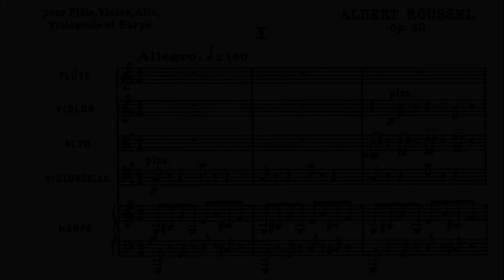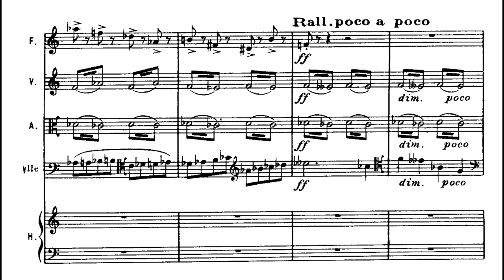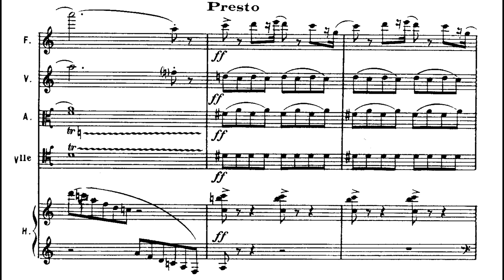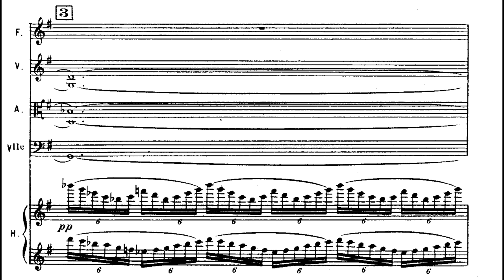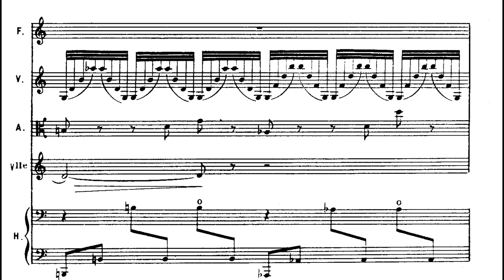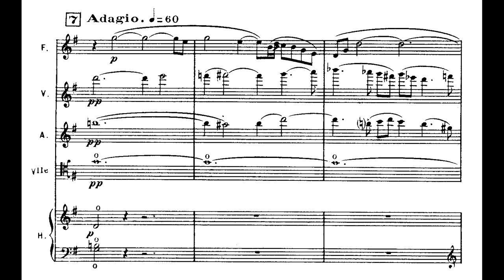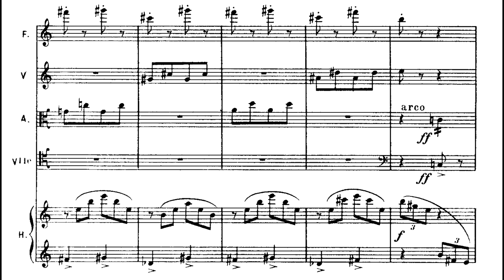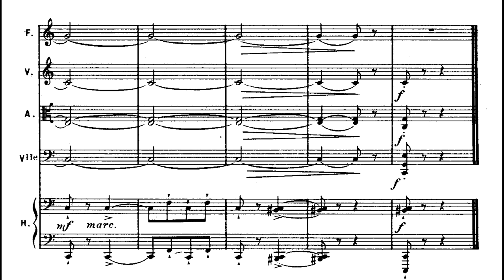Albert Roussel ‒ Sérénade for Flute, String Trio and Harp, Op.30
Albert Roussel (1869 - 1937), Sérénade for Flute, String Trio and Harp, Op.30 (1925)

Performed by the Mirage Quintet (2009)

00:00 - No. 1 Allegro
04:38 - No. 2 Andante
11:34 - No. 3 Presto

Roussel's Serenade for Flute, Harp and String Trio, composed in 1925 for the noted flutist and Paris Conservatoire faculty member René Le Roy, draws a luminous and widely varied range of instrumental colors from its modest ensemble. The opening movement is an ingenious construction loosely modeled on traditional sonata form: the first half of the movement comprises three themes and their brief developments -- a lyrical, arching flute strain; a jaunty tune in quick notes, also begun by the flute; and a march-like, snapping-rhythm viola melody played staccato -- each given at a progressively faster tempo (Allegro -- Poco più mosso [a little more motion] -- Allegro molto). The sequence, modified in its details, is reiterated as a recapitulation before the movement comes to an excited close (Presto) with a coda based on the march-like motive.

The Andante, suspended upon a long winding melody for the flute in its outer sections and another one for the cello at its center, is languid, sensuous and a little mysterious, a reminiscence of the Orientalism that Roussel was fond of evoking in his works of the 1920s. The finale is a vibrant and tensely rhythmic dance for which the viola's poignant and expansive theme at the center of the movement provides formal contrast and expressive balance.